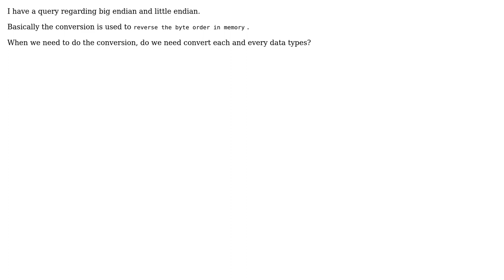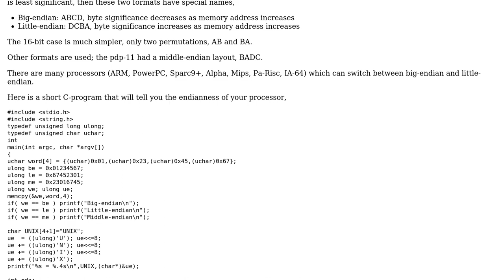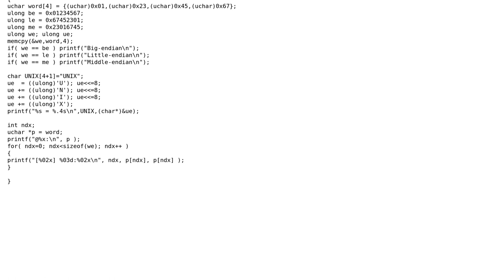Software Engineering: Regarding little endian and big endian conversion (3 Solutions!!)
Software Engineering: Regarding little endian and big endian conversion

With thanks & praise to God, and with thanks to the many people who have made this project possible! | Content (except music & images) licensed under CC BY-SA | Music | Images & others | With thanks to user user2720323 user Useless user ratchet freak user gnat user ChuckCottrill and the Stack Exchange Network Trademarks are property of their respective owners. You are responsible for your own actions.